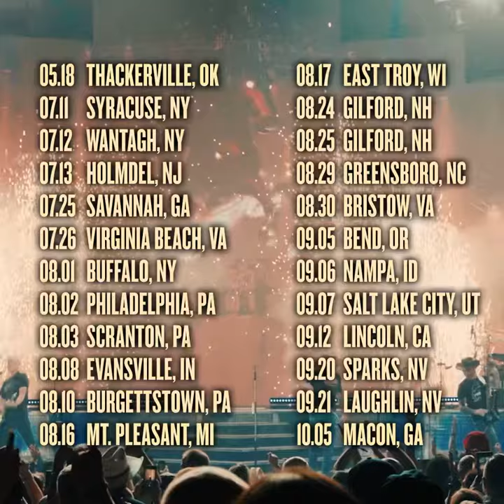I’m going on tour with JASON ALDEAN!